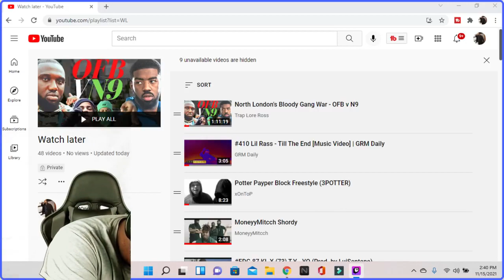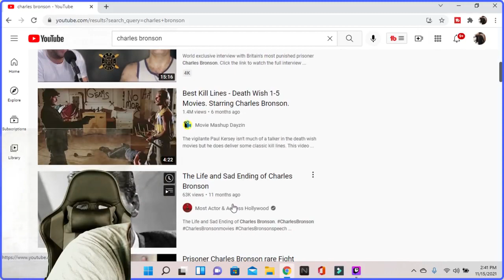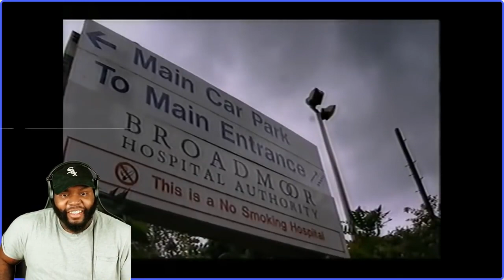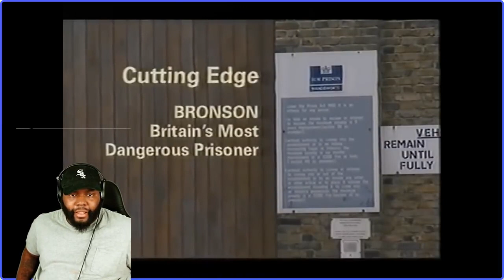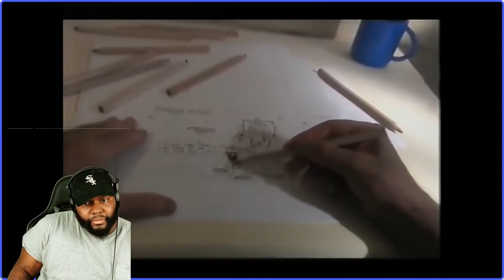CHICAGO DUDES REACTION TO CHARLES BRONSON CUTTING EDGE DOCUMENTARY PRISON